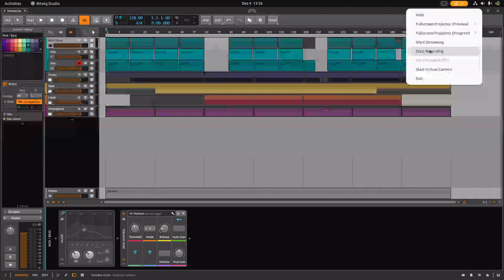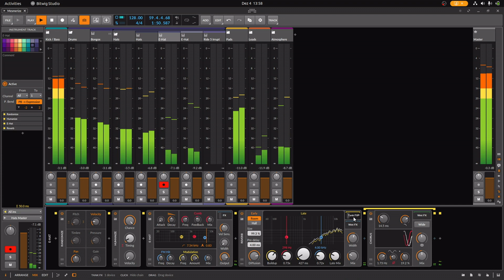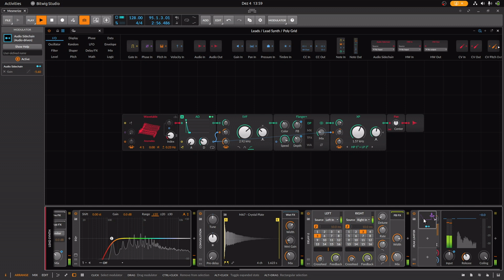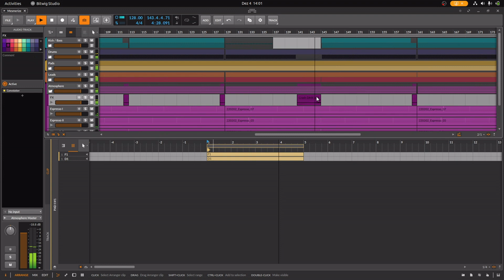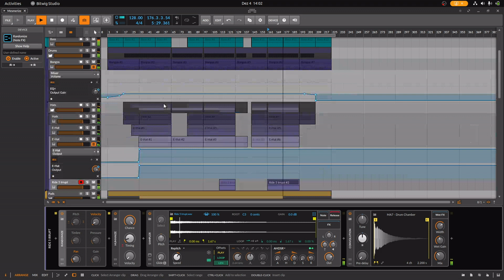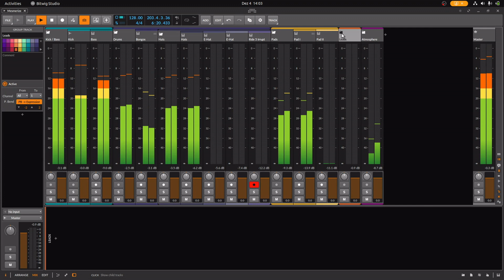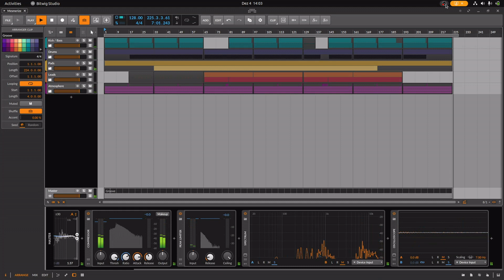Hypnotic Techno III (Bitwig only project file)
Deep / Hypnotic Techno
I hope you find interesting ideas for your production! To have a closer look, here you can download the Bitwig project file:
Only Bitwig's native devices are used.

Video and audio are not in sync as OBS taxes my CPU too hard so I had to record the audio separately.